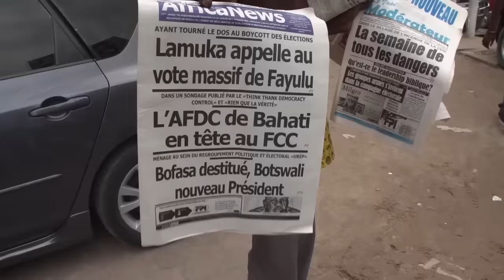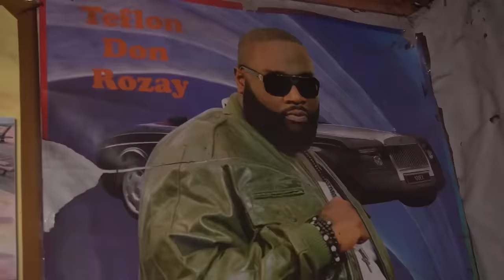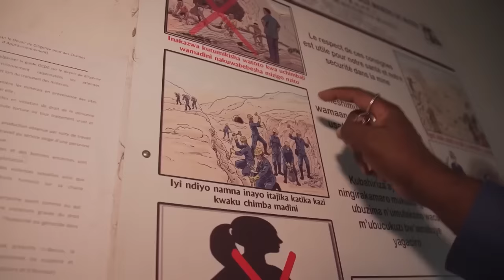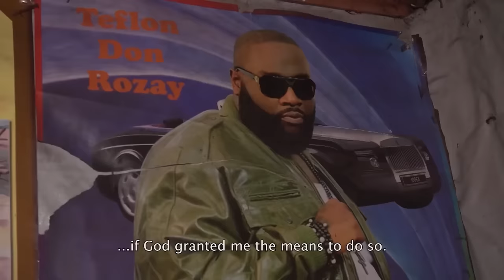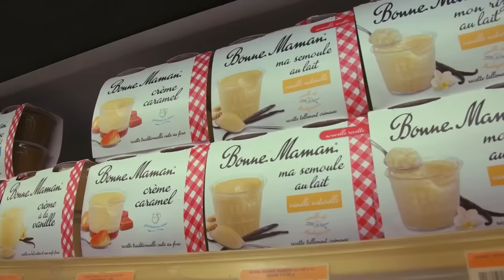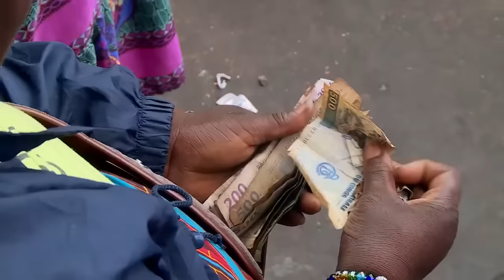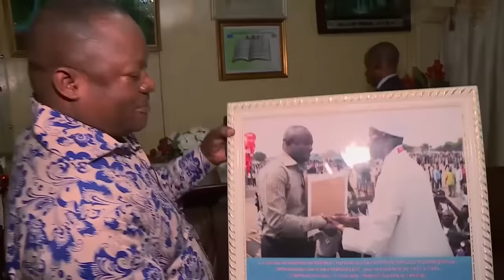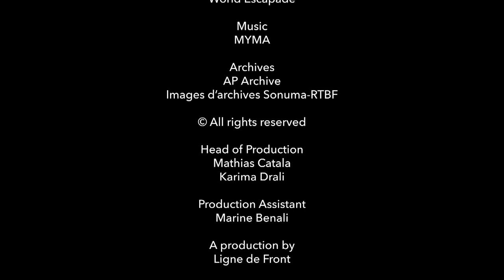Congo's Millionaires: Being Extremely Rich in One of World's Poorest Countries | Free Documentary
Congo: Millionaires of Chaos | Free Documentary

The DRC is one of the poorest countries on the planet with one of the highest proportions of millionaires. While 70% of the population lives on less than a dollar a day, 6% are millionaires. Businessmen, artists, former rebel leaders, or evangelists, many have made fortunes in chaos. In the capital, Kinshasa, these new rich live in the heart of secure and luxurious enclaves, while elsewhere, children work several hours a day tens of meters underground extracting coltan.
Free Documentary is dedicated to bringing high-class documentaries to you on YouTube for free. With the latest camera equipment used by well-known filmmakers working for renowned production studios. You will see fascinating shots from the deep seas and up in the air, capturing great stories and pictures of everything our beautiful and interesting planet has to offer.

Enjoy stories about nature, wildlife, culture, people, history.